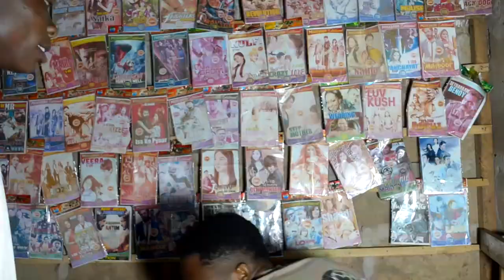Penzi La Kikojozi Ep 2 💞Love Story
mimba ya jini nyoka
MIMBA YA JINI NYOKA 12
BONGO MOVIE MPYA 2024
BONGO MOVIE MPYA
BONGO MOVIE ZA KICHAWI 2024
BONGO MOVIES ZA MAPENZI
BONGO MOVIES ZA NGUMI 2024
BONGO MOVIES ZA KUTISHA
BONGO MOVIE ZA ZAMANI
CLAM VEVO MOVIES
penzi la mtoto wa boss na dada wa kazi part 22
penzi la mtoto wa boss na dada wa kazi part 21
penzi la mtoto wa boss na dada wa kazi part 23
Clam VEVO
Big boss
Clam VEVO comedy
kp wa aquino
Kicheche comedy
Asma comedian
Shado tv
Bhailam tv
Twins nation
Mweusi Family
nigeria movie# plus
Steve mweusi
Ndaro mjeshi
yanga tv
snake Boy 17
Simba Tanzania
Ngao ya jamii Tanga
azama tv
Boss mchawi CHINGA media
Azam fc
Boss mchawi Ep 20
baraka mpenja
mpenja tv
clouds media
Boss
wasafi media
edigital
Wasafi festively 2023
jua kali
maisha magic bongo
Zuchu
diamond platnumz
official jux
Alikiba
alikibaa mnyama
Chino wana man
marioo
Paula
kajala
harmonize
director bravoo
ayo tv
Millard ayo
Koffi olomide
pastor saimon
achii
best friend 1
best friend clam vevo
Best Friend 2
kaka na dada
mwakatobe
mwenye nyumba mchawi
dubu Tz
mwalim mgeni
snake boy 6
baba Joan
snake boy
BABA YANGU KIPOFU Full episode /24/
BABA YANGU KIPOFU Full episode /25/
mtanga na bambo
BABA YANGU KIPOFU Full episode /26/
Snake Boy 11 Clam Vevo
snake Boy 13
WRONG HOUSE 15
WRONG HOUSE 16
WRONG HOUSE 17
kafia gheto
mtanga
bambo
WRONG HOUSE
snake boy 9
boss mchawi
mama yangu kichaa 10
Boss
CHINGA MEDIA
kicheche 15
juma jicho
Kibox media
Sanau Swahili movies
Chini ya Jua
Donta tv
Trending Vidz Tz
Bongo movie Bongo Movie
Bongo Flavour Bongo flavor
Big boss
clam VEVO big boss 11
Clam VEVO comedy
Kicheche comedy
Asma comedian
Shado tv
SNAKE BOY CLAM VEVO
Bhailam tv
Twins nation
Sisi ni wachawi
KP NA ZEBUU
MR MONEY
KP WA AQUINO
Mweusi Family
Steve mweusi
Ndoro mjeshi
mjeshi kikofia
yanga tv
African rock python Snake#🐍🐍
python Snake
Simba Tanzania
azama tv
Azam fc
Esomba onana goals#
Penzi la mchawi
Cheka tu
Txdulla
Clam VEVO mwanafunzi mchawi
baraka mpenja
mpenja tv
clouds media
wasafi media
Wasafi festively 2024
jua kali LEO
rayvan
chui
Harmonize
Konde boy
Tembo
Konde gang
maisha magic bongo
jeraha
chuchu hansi
ray kigosi
report by jb
Zuchu
diamond platnumz
official jux
Alikiba
alikibaa mnyama
Chino wana man
marioo
Paula
kajala
harmonize
malkia sinura
director bravoo
uchawi na kifo
KIZAZI CHA HAMDALA KIUNO EP 30
KIZAZI CHA HAMDALA KIUNO EP 21
KIZAZI CHA HAMDALA KIUNO EP 20
MOVIE RECAP 2024
CHUMVI NYINGI
ASMA COMEDY
clam vevo ep 13
clam vevo ep 14
uchawi na kifo ep
Donta tv
penzinla Dada Wa kazi